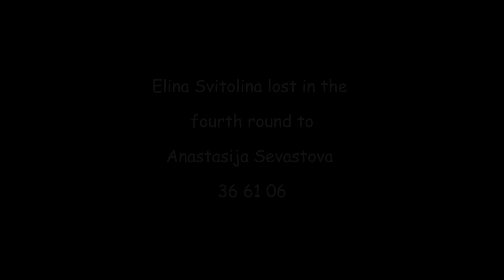Sharapova v Svitolina, 2018 US Open practice, 4K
Maria Sharapova practices with Elina Svitolina at the 2018 US Open tennis tournament.